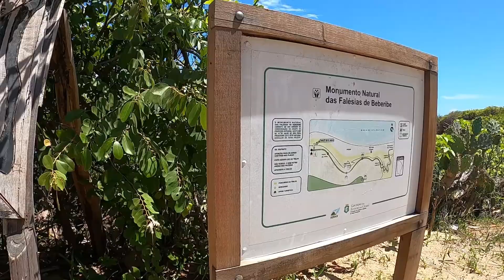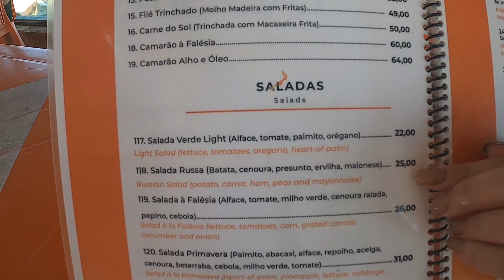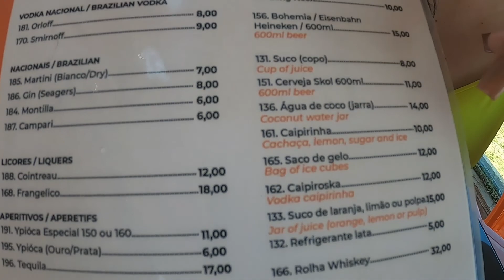O QUE FAZER NA PRAIA DE MORRO BRANCO │CEARÁ │ passeio de buggy, areias coloridas, etc.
Oiii gente! Fomos visitar a praia de MORRO BRANCO que fica em CERÁ, próximo de fortaleza. Levamos vocês conosco ao longo de TODO O PASSEIO. esperamos que gostem! ❤